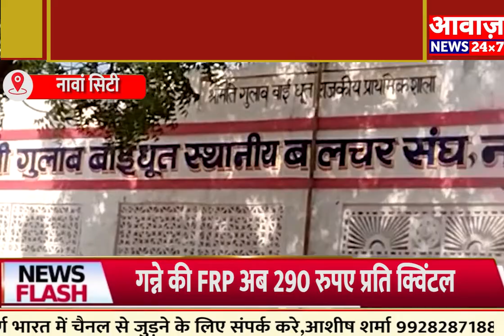nawa बालचर संग नावां सिटी का 15 वां अधिवेशन हुआ सम्मपन्न